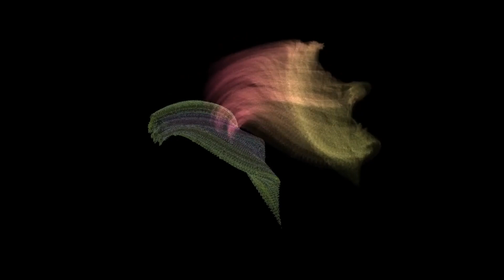Happy Relaxing Music! Positve Vibes for your Mind & Soul !!! 🌿 🌿 🌿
Peaceful Relaxing Music. Stress Reliever! Positive Vibes!

🪷This video is full of positive vibes. Listen to the music and let the video take you away from everyday life. Relax and feel happy!!! 🌿🌿 ☺️☺️

Fell blessed and loved 💗💗

Topics of this Channel:
Relax, Deep Sleep, Calm, Meditation, Yoga, Relaxing, Music, Relieving Stress Music